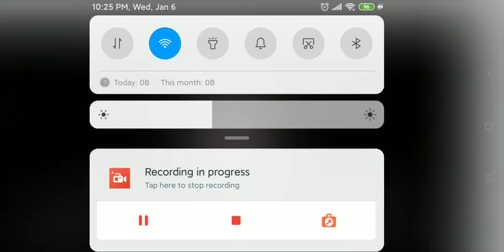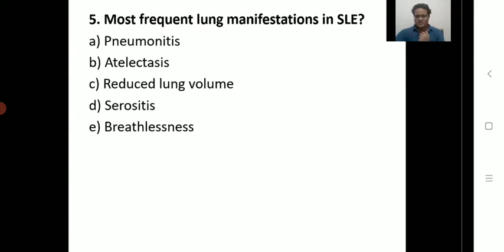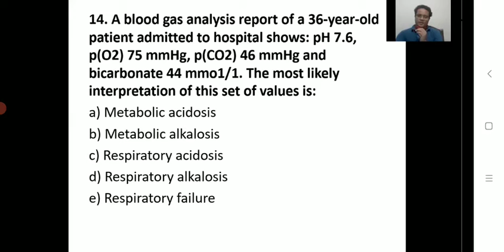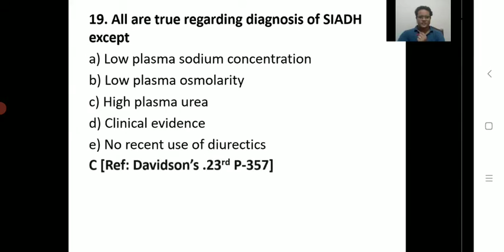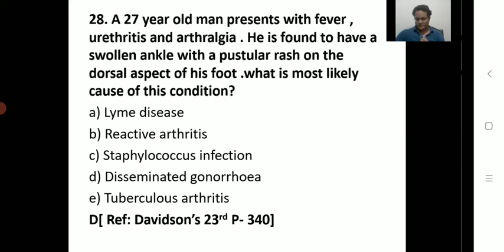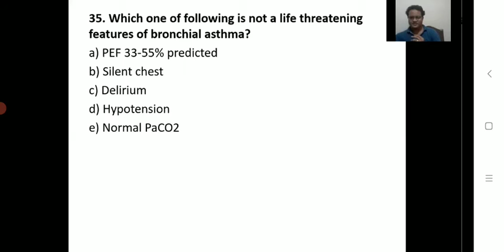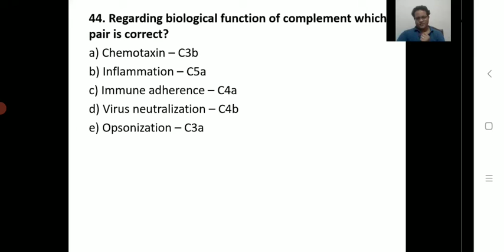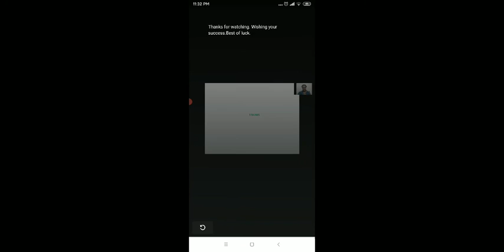review exam paper 3,solve Davidson,30-09-2020